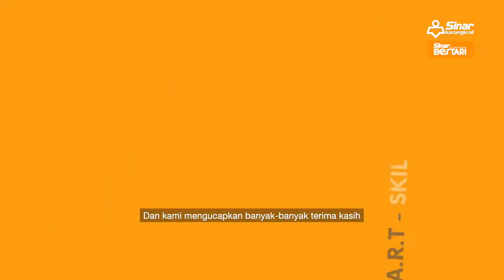PEMENANG ANUGERAH S.M.A.R.T SINAR BESTARI: KATEGORI SEKOLAH MENENGAH BANDAR [SMK AMINUDDIN BAKI]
ASSSB iktiraf sekolah terbaik

SMK Aminuddin Baki diiktiraf oleh ASSSB bagi kategori Menengah-Bandar. Tahniah diucapkan kepada warga-warga sekolah yang terlibat. Kita jumpa lagi tahun depan.